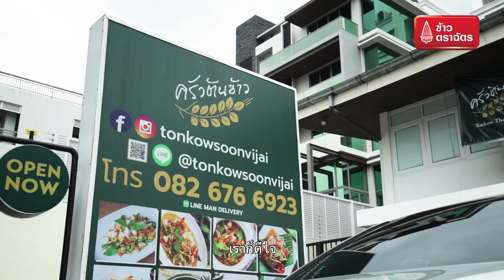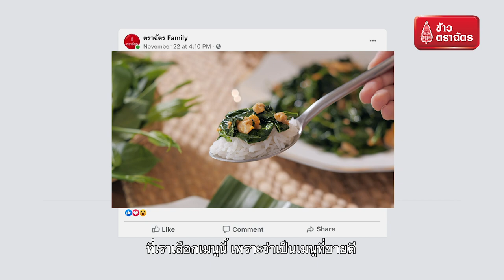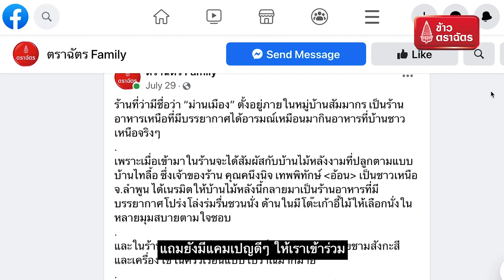“ถ้าไม่มีคุณ ไม่มีเราวันนี้”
ข้าวตราฉัตร ขออยู่ร่วมเคียงข้าง ในทุกช่วงชีวิตของคุณ กับโครงการ  RU Hungry ลูกค้าร้านอาหาร สนใจเข้าร่วมโครงการ สามารถ ติดต่อผ่านช่องทาง Line ข้าวตราฉัตรได้เลยจ้า...
ติดตามข่าวสารเมนูเด็ดๆกิจกรรมเฟี้ยวๆ ได้ที่